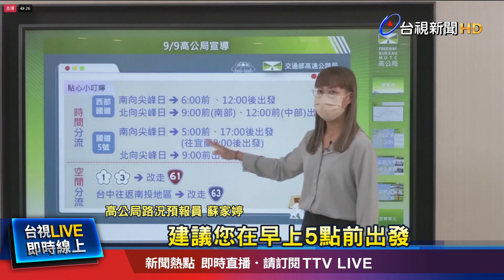國1新竹路段.國3南向鶯歌 壅塞時間比預期長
中秋連假第一天，國道湧現出遊返鄉車潮，下午5點過後，南下部份路段，時速依舊不到20公里，高公局預估中秋連假第二天，上半天仍然以南向車流為主，不過，下半天開始將有一波提前北返的車潮，尤其國道五號北上，預計可能會塞到深夜12點，尖峰時刻的行車時間，可能是平常的七倍左右。